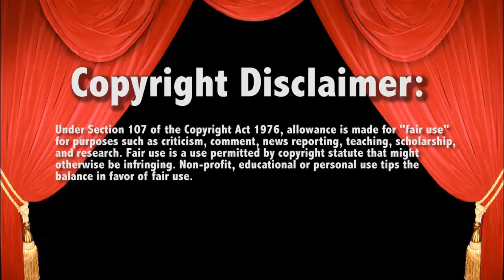WWE Raw 6/2/14 Nikki Bella vs Aksana Alicis Fox Handicap Divas Match